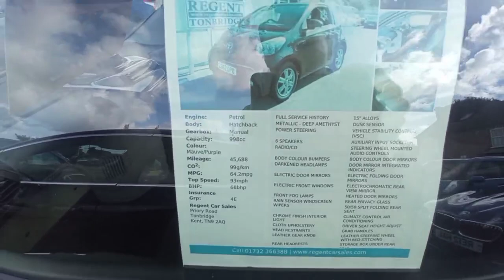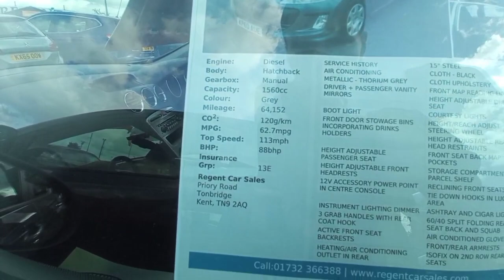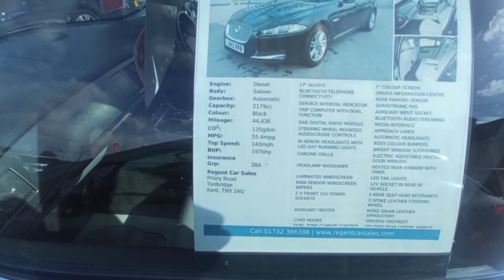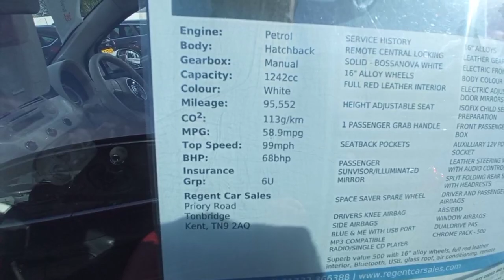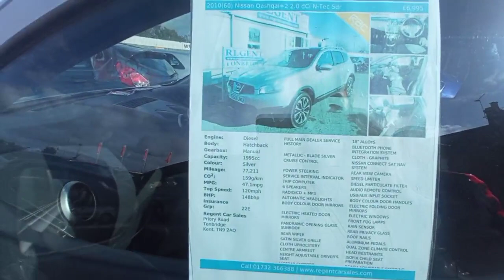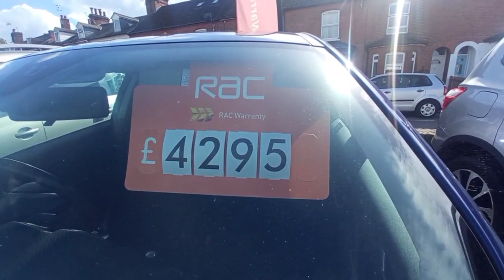Англиядагы ОҢ рульдуу машиналар ~ Алып келсе болобу?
Каналга жазылабыз достор!